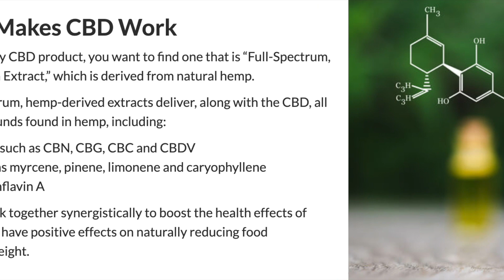How To Apologize After a Huge Fight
Have you ever had a huge fight that blew out of proportion? Where you both felt hurt and resentful and didn't know how to move forward?

This video will give you the tools you need to apologize and create love and harmony again.

“You should always assume that pretty much every link on this video and description is an affiliate link, and if you click it and get that awesome product,  I'll receive a commission. It won't make me rich, but it will help me continue to produce free content for you. Thanks for sharing the love and supporting my channel.”